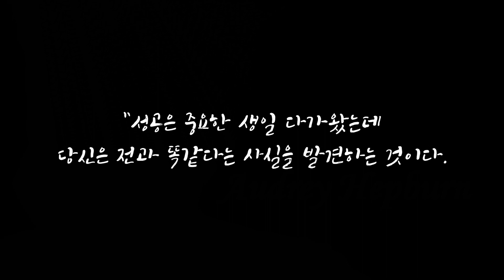연습중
사진출처 : 구글검색
음악출처 : 파워디렉터 배경음악